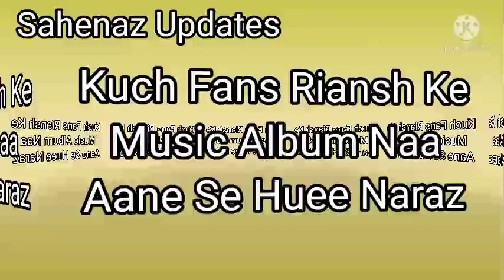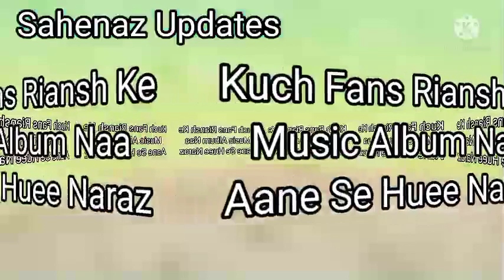Sad News For All Riansh Fans